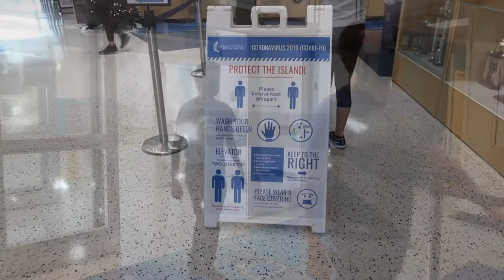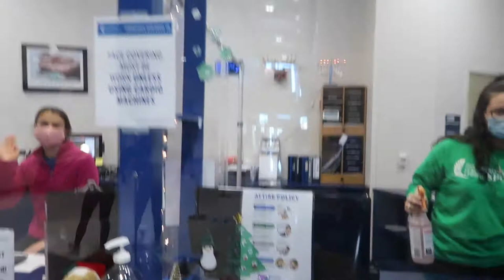Keeping up with Rec Sports: Welcome to the Dugan Wellness Center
Welcome to Episode 1 of Keeping up with Rec Sports! For this episode, we take you through a tour of the Dugan Gym, highlighting our safety protocols and expectations.

We love seeing everyone return to the Dugan Wellness Center, but we want to ensure that everyone is taking the safety and health of themselves and others as their first priority.